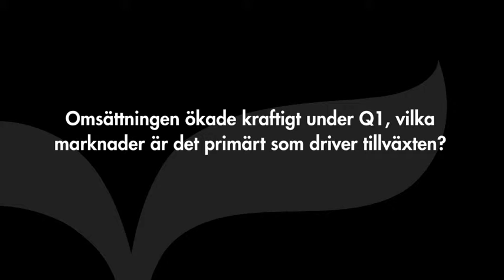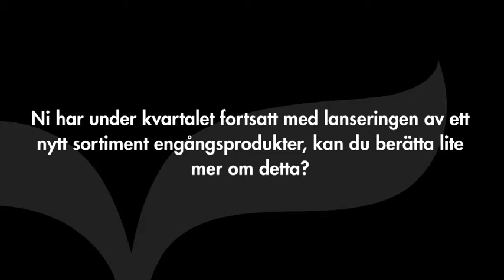Vitrolife - Intervju med VD Thomas Axelsson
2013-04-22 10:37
Vitrolifes VD Thomas Axelsson berättar mer om vilka marknader som primärt har drivit den starka tillväxten för bolaget under Q1, de bakomliggande tillväxtfaktorerrna, lanseringen av nya engångsprodukter, det nya sortimentet inom time lapse systemet PrimoVision samt svarar på frågan om bolagets skuldsättning och utrymme för ytterligare förvärv.